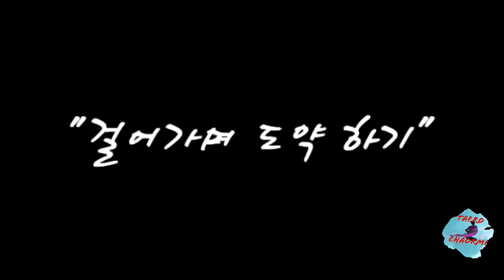Training # 3 How to practice Intermediate jumping kicks in Taekwondo.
Training  # 3
How to practice Intermediate jumping kicks in Taekwondo.

step #1 : Consecutive front kicks
step #2 : Kick your hips
step #3 : Consecutive Bring up your knees with Kicking target,
step # 4 : Consecutive Front kick with Kicking target
Step # 5 : Jump with one leg with bringing up another leg
Step # 6 : Jumping up with one step forward
Step # 7 : Put your knees up  together after jumping
Step # 8 : Jumping up with target.
Step # 9 : Switch knees with target.
Step #10 : Kicking the target with jump
Step #11 : Jump up with walking